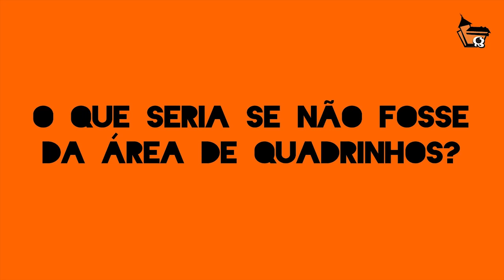Ping Pong com Artistas de HQs - parte 1 - FIQ 2015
Venha conhecer a Casa dos Quadrinhos Escola de Artes Visuais :)